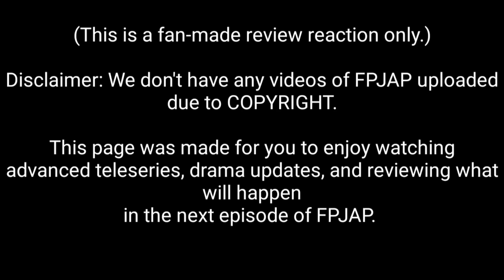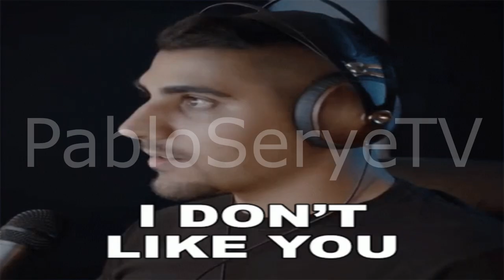IBABA MO ANG BARIL MO | FPJ's Ang Probinsyano | Episode 1401 | June 24, 2021 | TEASER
Fpj's ang probinsyano |June 24, 2021 Full teaser| Ang Probinsyano

This page ( PabloSeryeTV ) was made for you to enjoy watching TEASER Advanced teleserye , drama updates, and reviewing what will happen
in the next episode of FPJAP.
(This is a fan-made review reaction only.)

episode 1383
episode 1384
episode 1385
episode 1386
episode 1387
episode 1388
episode 1389
episode 1390
episode 1391
episode 1392
episode 1393
episode 1394
episode 1395

[ Music Background ]
Heroes Tonight -Janji  ( feat. Johnning )